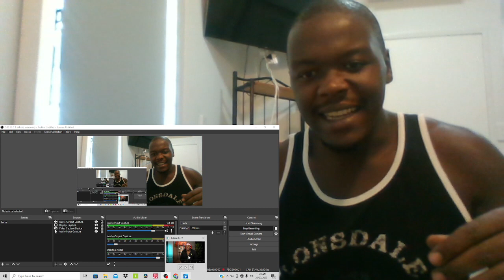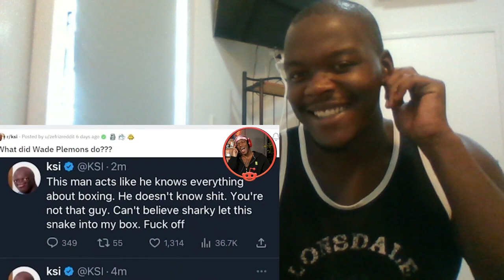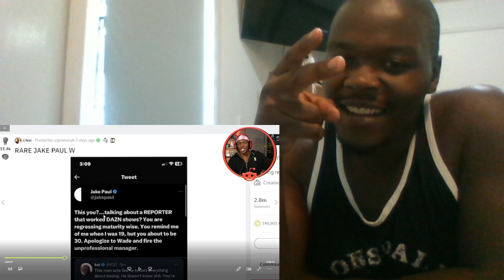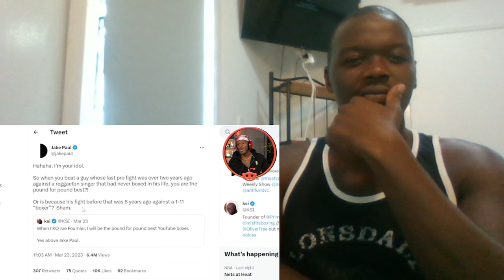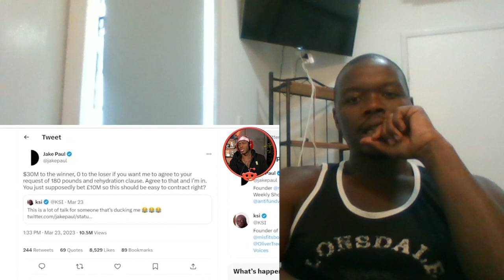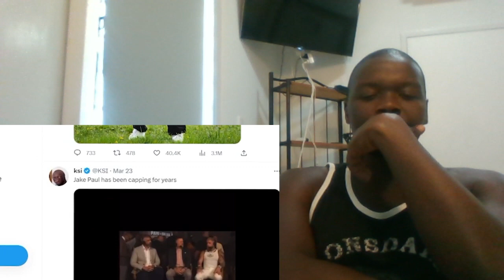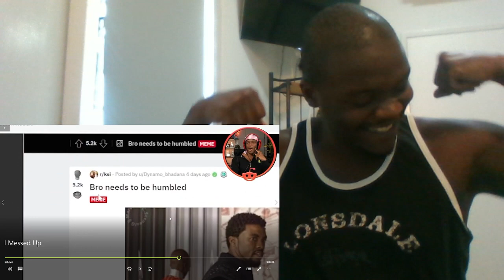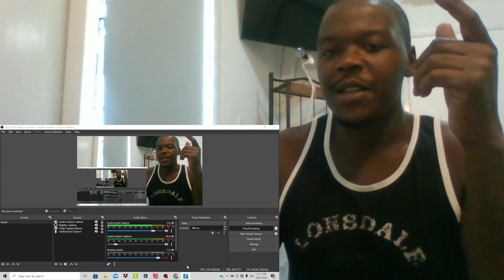KSi 'I Messed Up' Reaction Video